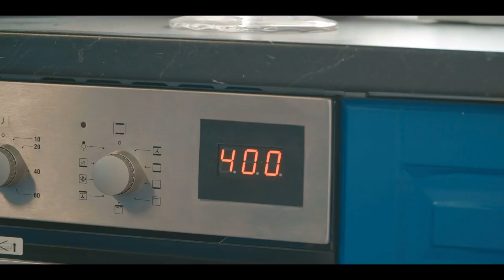Adrian Despot • Episodul 2 - Bucatar Fara Scapare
Adrian Despot ne provoaca de multa vreme cu acorduri tari si versuri alternative. Asa ca a venit randul nostru sa-l provocam cum stim noi mai bine. Da play si vezi ce i-au pregatit Chef Florin Dumitrescu si Andrei Aradits!

In cuprinsul acestui material, unul dintre interpreti fredoneaza aleator mai multe melodii cu titlu exemplificativ (in sensul art. 33 lit. b si art. 35 lit. b.  din legea 8/ 1996 cu modificarile si completarile ulterioare). Producatorul materialului nu a intentionat nicio asociere cu aceste melodii, iar utilizarea lor este una pur intamplatoare, in contextul probelor din concurs. Multumim in avans detinatorilor drepturilor de autor asupra urmatoarelor melodii:

Vita de Vie – Liber
Muzica – Adrian Despot, Mircea Preda, Sorin Danescu
Versuri – Sorin Danescu

3 Sud Est – Ai plecat
Muzica si Versuri: Laurențiu Duță, Mihai Budeanu & Viorel Șipoș

Trio Grigoriu – Macarale
Muzica si versuri: – Costel Zaharia